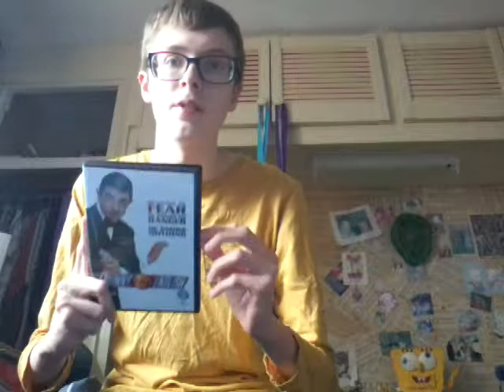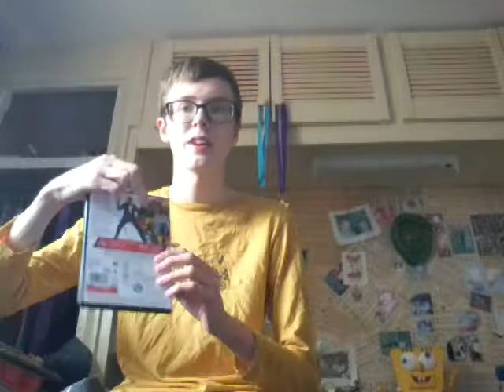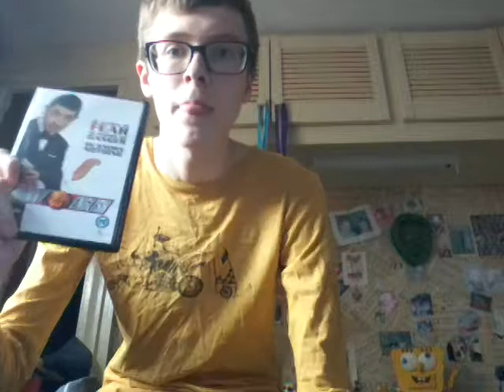Johnny English (2003) Movie Review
Movie: Johnny English
Year: 2003
Director: Peter Howitt (b. 1957)
Writers: Neal Purvis (b. 1961), Robert Wade (b. 1962), William Davies
Composer: Edward Shearmur  (b. 1966)
Genre: Comedy, Action, Adventure
Production Company: StudioCanal, Working Title Films
Distributed By: Universal Pictures
Country: UK
BBFC Rating: PG
MPAA Rating: PG
Starring:
Rowan Atkinson (b.1955) as Johnny English
Ben Miller (b. 1966) as Angus Bough
John Malkovich (b. 1953) as Pascal Sauvage
Natalie Imbruglia (b. 1975) as Lorna Campbell
Tim Pigott-Smith (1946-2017) as Pegasus